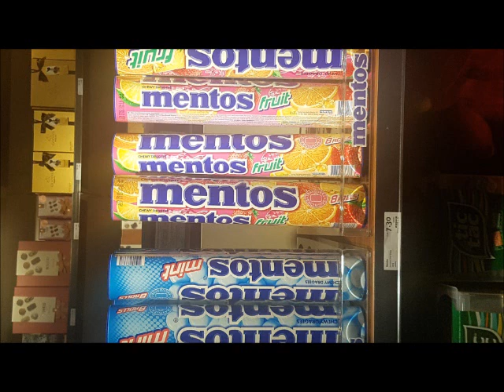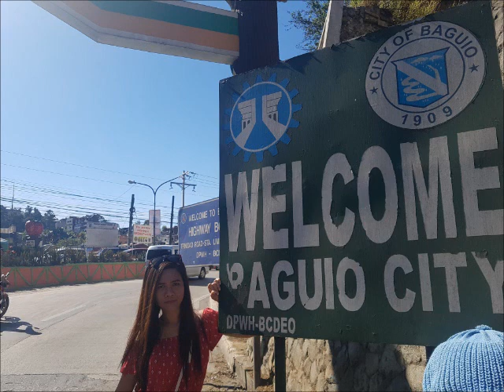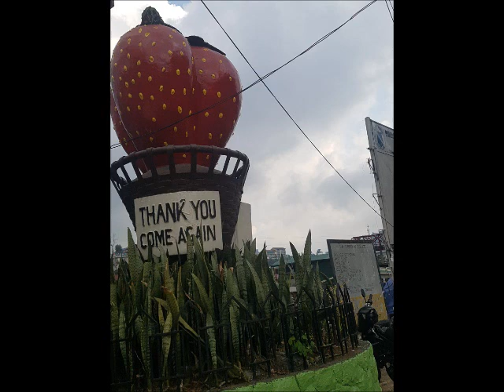TAGALOG SONGS - MASH UP OPM RAP 2020/NICE TAGALOG SONGS/NEW TAGALOG SONGS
This is Tagalog Rap  Songs sung by the Filipino Artist or Singers .
OPM Rap Mashup Ibig 2020 - Flow G, Skusta Clee, Nik Makino, Matthaios, Ex Battalion

Please Support them in their Music and Youtube Channel.
my video if you enjoy it!

creativecommonsongs tagalogmasupsongs opmrapsongs rockingrilfunarts&hobbies#